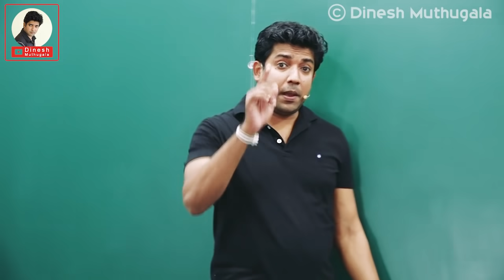ගොඩ යන්න ඕන නම් තොත්ත වෙන්න එපා | Dinesh Muthugala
නින්ද නොයන BIO පන්තිය
ගොඩ යන්න ඕන නම් තොත්ත වෙන්න එපා